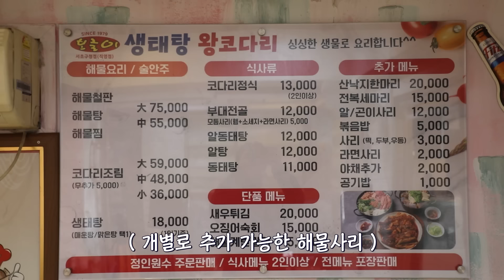새벽 시청금지)대왕철판 빨간해물찜?😳 10인분 먹방